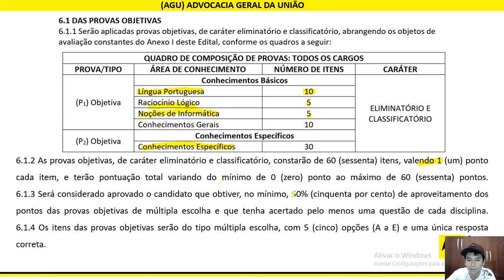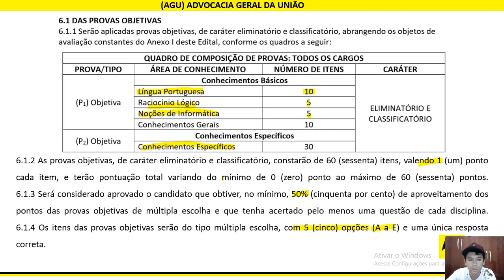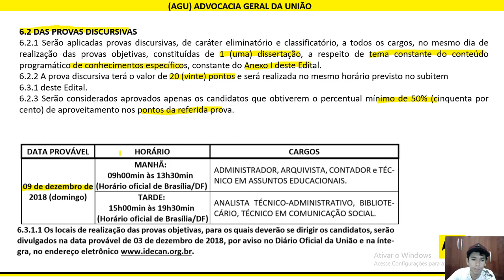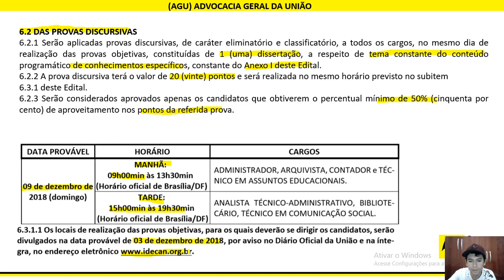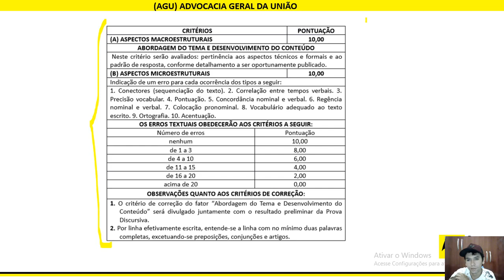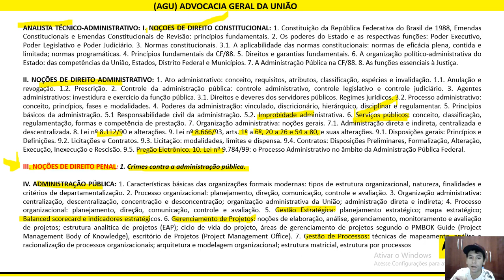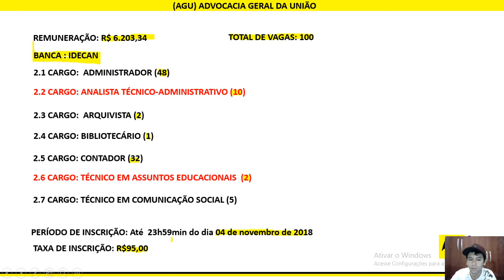COMO APROVEITAR O MPU PARA A PROVA DA AGU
EDITAL DA AGU COM TODAS AS INFORMAÇÕES NECESSÁRIAS!!!

Como dobrar suas chances de passar no concurso público dos seus sonhos mesmo sem tempo para estudar